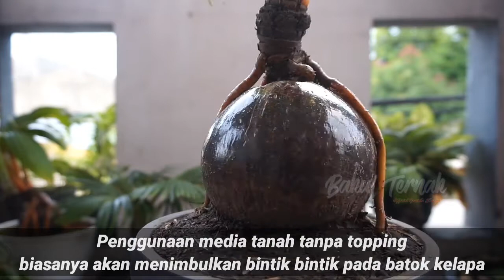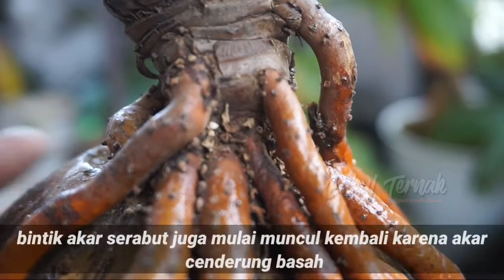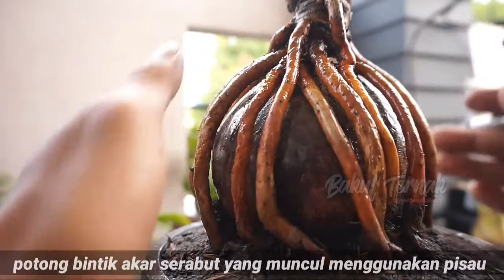CARA MERAWAT BONSAI KELAPA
Perawatan rutin bonsai kelapa sangat dianjurkan guna menjaga tampilan bonsai tetap enak dipandang.